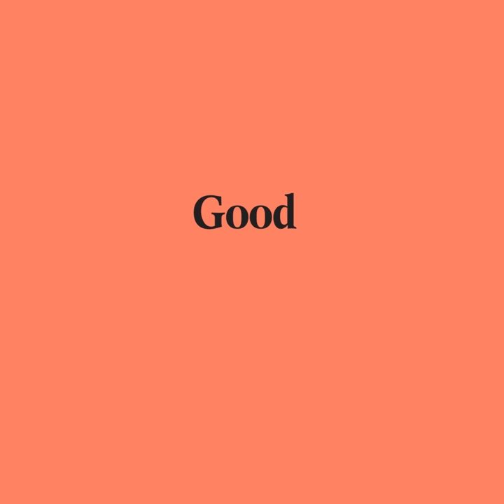Good Pair Days - Meadowbank 'Nouveau' Pinot/Syrah 2019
Gerald and Sue Ellis picked the first grapes from their large vineyard at the top end of the Derwent River in 1976, having planted the vines in '74. It was a labour of love, and a calculated risk, there being only a handful of wineries in the region at the time. They made their wines at the neighbouring winery, Frogmore Creek, who eventually purchased the Meadowbank cellar door, leaving the Ellis's to focus on growing grapes.

Enter rising star winemaker Peter Dredge, a South Australian who did time at Petaluma before moving to Tasmania. Dredge, having been intimately associated with the vineyard for six years, formed a partnership with the now extended Ellis family (Gerald, Sue, daughter Mardi and her husband, Alex Dean) to relaunch Meadowbank. With old vines, quality winemaking and a families commitment to a special site, the future of Meadowbank seems assured. Exciting times.

This Pinot blend, made by gun winemaker Peter Dredge, is the silver lining from a terrible tragedy. Indeed, the wine would not have existed were it not for Tasmania’s devastating 2019 bush fires. With no single-varietal 2019 Pinot slated for release, Meadowbank instead turned their attention to making a snappy, juicy blend of Syrah & Pinot Noir. Loads of fresh raspberry, cherry and rhubarb, with a twang of pepper on the finish. Unfined, unfiltered and with minimal sulphur. Dive right in…

You can find food pairings, matching recipes and the winemakers' story all